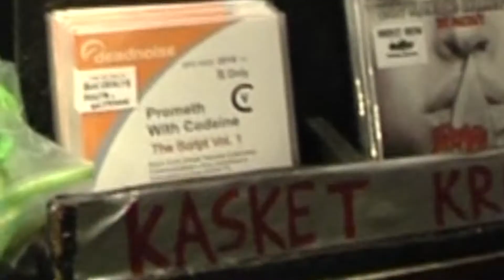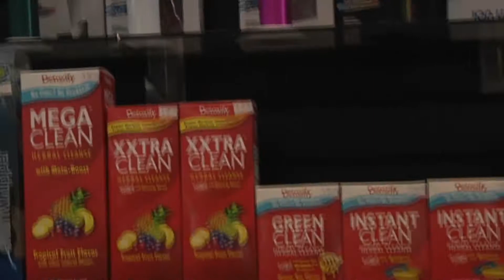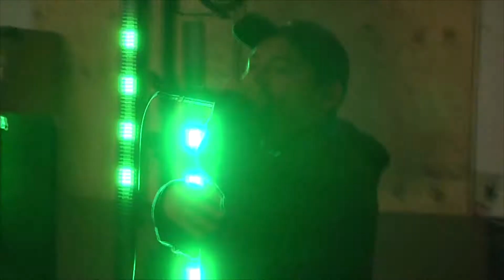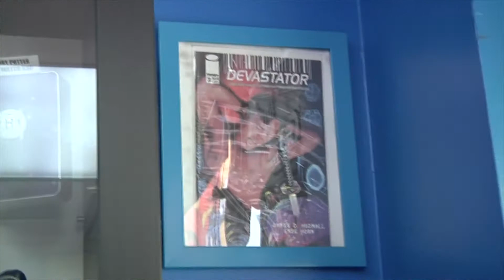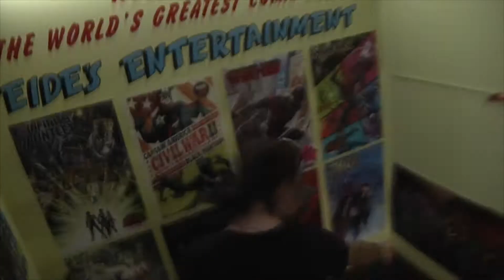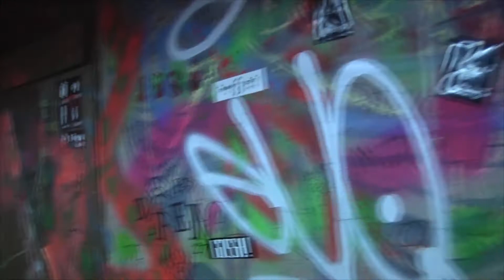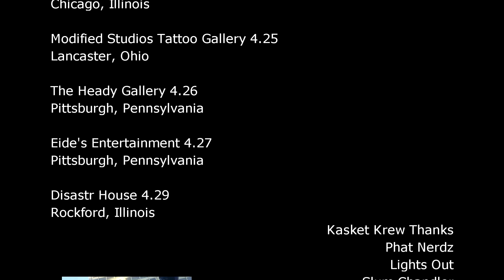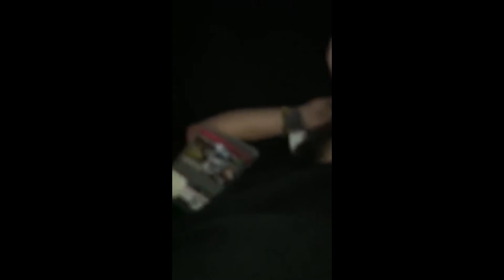The Kasket Krew Tour 2017 (Behind The Scenes)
King Kai
Dead Noise
J Skrilla
Brain Washed Records

April 2017.